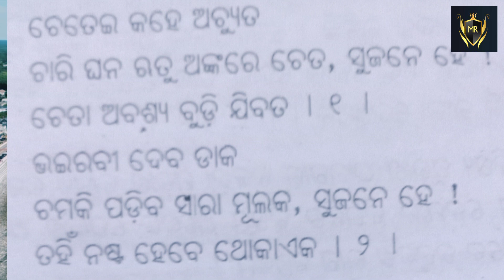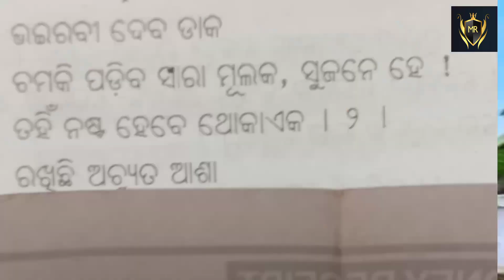#2023 Malika Bachana About End Of Kaliyug | Bhavishya Malika |Puri Jagannath Temple | Kalki Avatar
malika bachana
malika bachana about end of kaliyug
malika  about puri jagannath mandir
malika bachana about kalki avatar
viral odisha malika
bhavishya malika
malika future prediction 2022
achyutananda malika bachana about puri jagannath mandir
bhavishya malika predictions
kalyug bhavisyavani
kalki avatar
end of kaliyug signs found in puri jagannath mandir
malika future Predictions
malika future prediction 2023
kalki avatar
odisha bhaskar latest news
odisha bhaskar
odia news
odia latest news
Odisha vlogs
malika about 2023
Jay Jagannath
Puri Jagannath Temple
Malika Prediction about astroid
Bhavishya Malika
who is the next prime minister of india in 2027 ?
Achyutananda malika future predictions about Delhi ?
malika future prediction about 2022 to 2027
Bhavishya Malika about Puri Jagannath temple
Bhavishya malika about Lord Jagannath
Bhavishya Malika about Kalki Avatar
when kaliyug end ?
where is kalki ?
when will be third world war start ?
malika Prediction about third world war
what are the signs about kalki avatar ?
2022 malika predictions
malika future predictions about India
what has been written in the Bhavishya Malika about the future of the world ?
what is going to happen between 2022 to 2027 ?
what is written in malika about angul ?
what is going to happen in future in angul ?
what is written in malika about Odisha ?
who is the author of bhavishya malika ?
who is written malika ?
what is written in malika about kalki avatar ?
what is written in malika about end of kaliyug ?
what signs will be found in future in puri jagannath mandir ?
what is the mistery of puri jagannath mandir ?
what is the name of panchasakha ?
what is going to happen in 2023 according to Bhavishya Malika ?